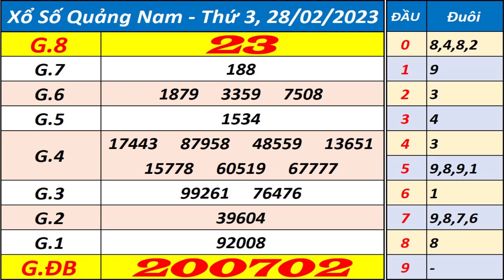Xổ số Quảng Nam ngày 28 tháng 2 | XSQNM - KQXSQNM - SXQNM - Xổ số kiến thiết Quảng Nam hôm nay